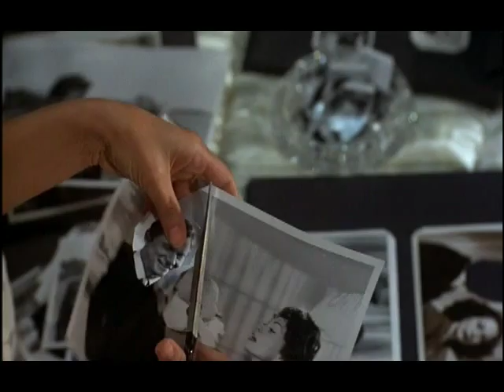#622) MOMMIE DEAREST (1981)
MOMMIE DEAREST (1981) DIRECTED BY FRANK PERRY, STARRING FAYE DUNAWAY, DIANA SCARWID, STEVE FORREST, RUTANYA ALDA, MARA HOBEL,AND HOWARD DA SILVA, FAYE DUNAWAY GIVES A TOUR DE FORCE, OVER THE TOP, GO FOR BROKE PERFORMANCE IN HER ROLE AS LEGENDARY FILM ACTRESS AND CHILD ABUSER JOAN CRAWFORD, CONSIDERED A COMMERCIAL AND CRITICAL FLOP UPON IT'S INTIAL RELEASE IT HAS DEVELOPED A PRETTY LARGE CULT FOLLOWING IN THE YEARS SINCE. THIS HIGH CAMP FILM IS #622 ON THE LIST OF ANOTHER 1001 MOVIES YOU MUST SEE BEFORE YOU DIE!...